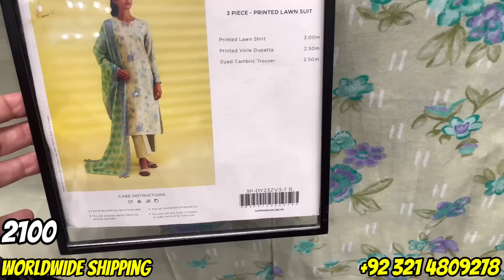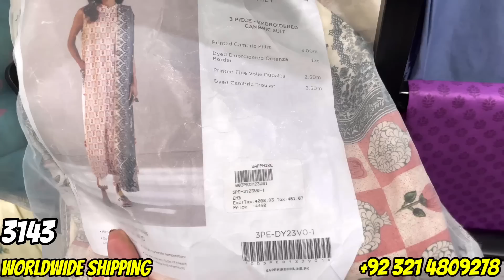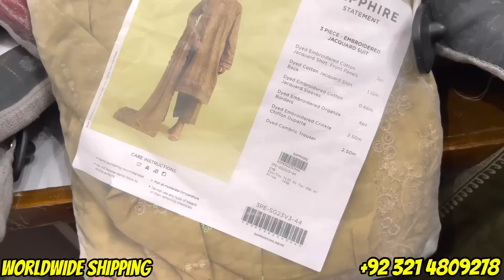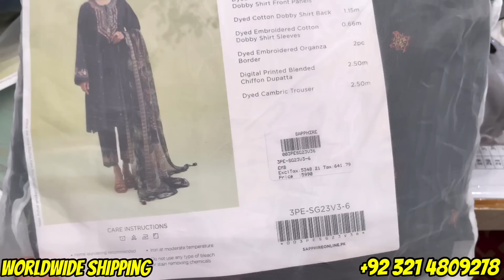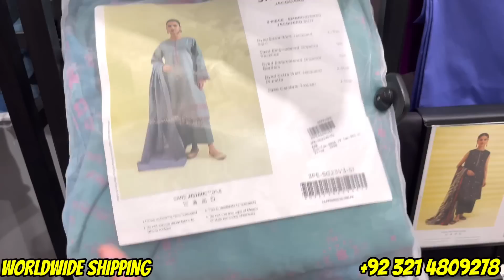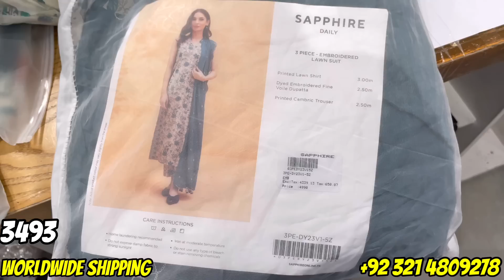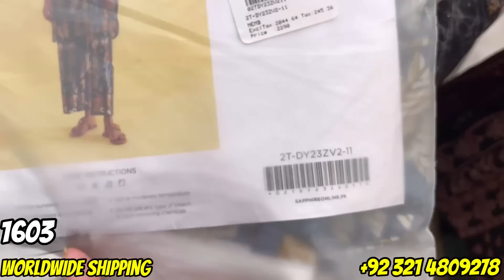Sapphire season end sale start Today / Flat 30% off on entire stock / 4 August 2023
Sapphire sale
Sapphire end of season sale